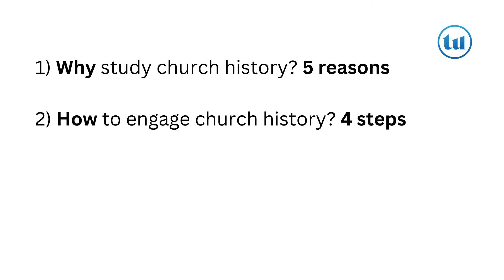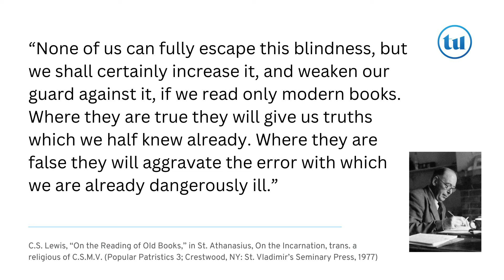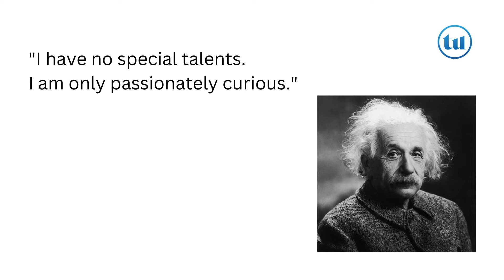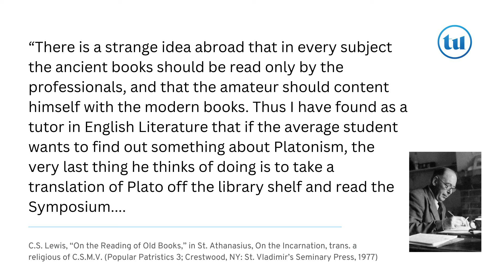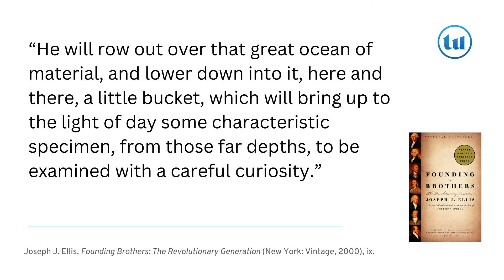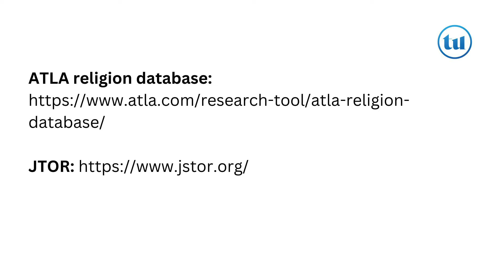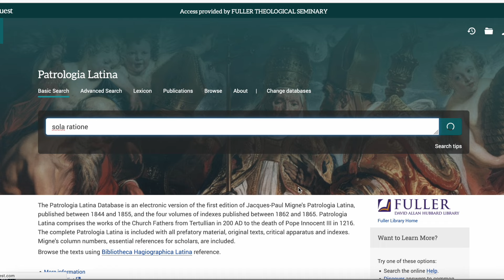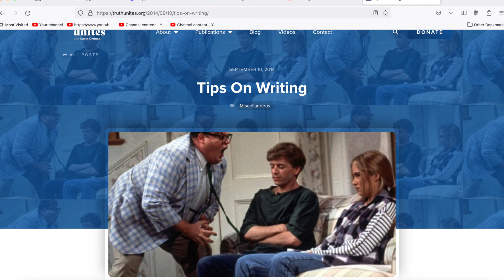How to Study Church History (And Why Every Christian Should)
In this video Gavin Ortlund shares 5 reasons why Christians should care about church history and then 4 steps for how to engage it.

Truth Unites exists to promote gospel assurance through theological depth.

CREATIVE DIRECTION: Clau Gutiérrez clau.uk)

00:00 Introduction
03:03 Why Study Church History?
03:54 Reason 1: Christianity
06:23 Reason 2: Humanity
07:34 Reason 3: The Church
09:04 Reason 4: Learning
12:10 Reason 5: It's Interesting
15:33 How to Study Church History
16:00 Step 1: Cultivate Curiosity
18:53 Step 2: Narrow Your Interests
25:39 Step 3: Dive Deep into Primary Resources
32:09 Step 4: Engage Secondary Literature
35:58 What is Peer Review?
36:44 Locating Scholarly Writings
39:45 Academic Publishing
43:09 Summing Up